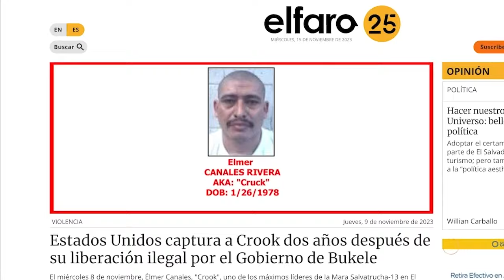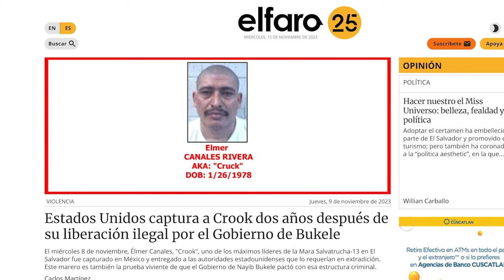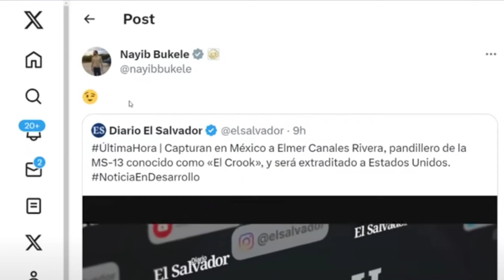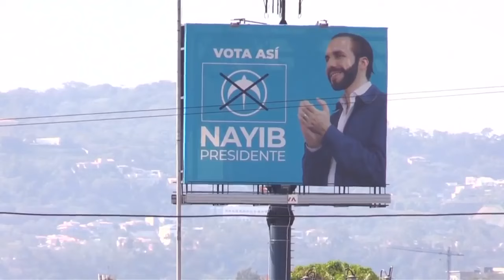Óscar Martínez: "Bukele se reelegirá las veces que le de la gana"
El pasado 3 de noviembre el presidente de El Salvador, Nayib Bukele, acudió al tribunal de elecciones para inscribirse oficialmente como candidato a la presidencia para la elección de 2024, a pesar de que la Constitución salvadoreña prohíbe la reelección inmediata.

El mandatario cuenta con 88% de aprobación ciudadana, pero ha sido cuestionado por acciones que atentan contra la democracia y derechos humanos durante su mandato, incluido el estado de excepción que mantiene vigente para combatir la violencia de las maras.

A Bukele también se le señala de haber negociado de forma secreta con las pandillas en su país, un cuestionamiento que vuelve a la palestra pública luego de la captura, este 8 de noviembre, en México, de Élmer Canales, alias 'Crook', uno de los máximos líderes de la Mara Salvatrucha-13, quien guardaba prisión en El Salvador y fue liberado de forma secreta e ilegal por el Gobierno en 2021.